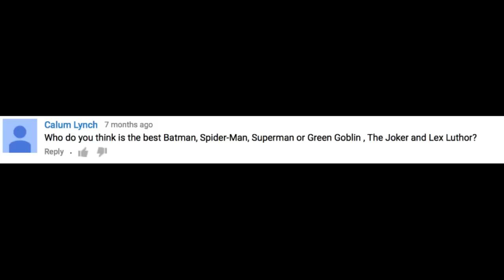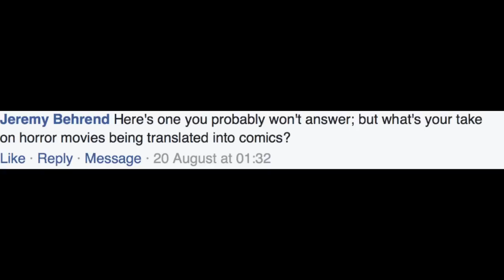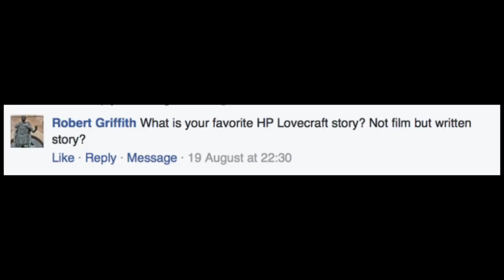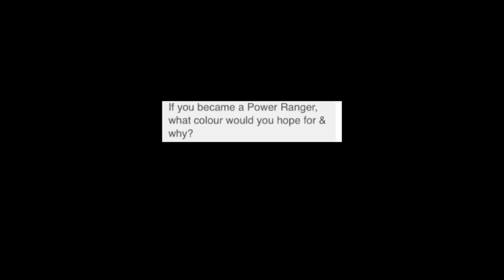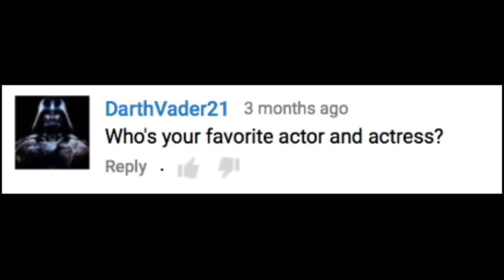Q&A #5 VLOG | Deusdaecon Reviews